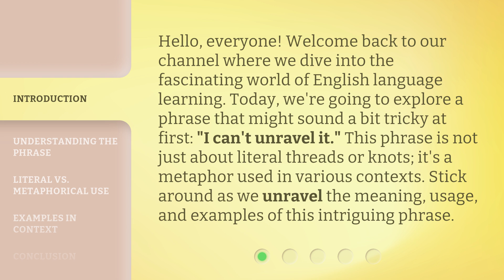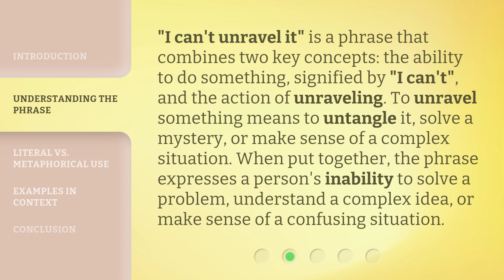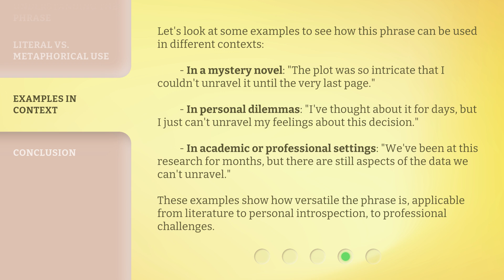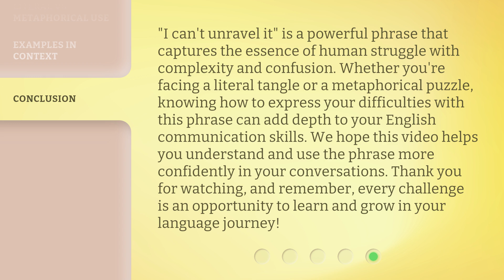Unraveling the Phrase: "I Can't Unravel It"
Decoding 'I Can't Unravel It' • Join us as we unravel the meaning behind the phrase 'I Can't Unravel It' and explore its hidden depths.

00:00 • Introduction - Unraveling the Phrase: "I Can't Unravel It"
00:37 • Understanding the Phrase
01:10 • Literal vs. Metaphorical Use
01:50 • Examples in Context